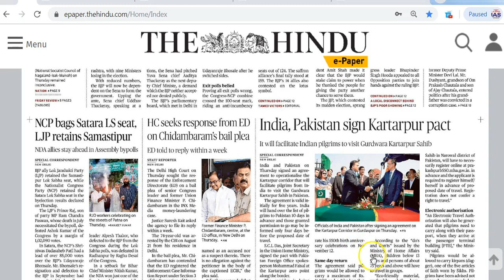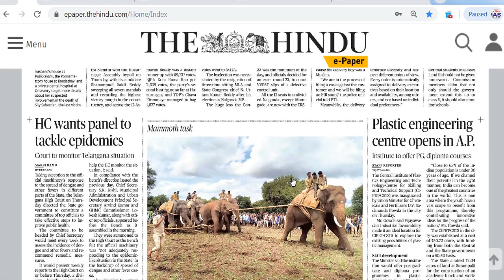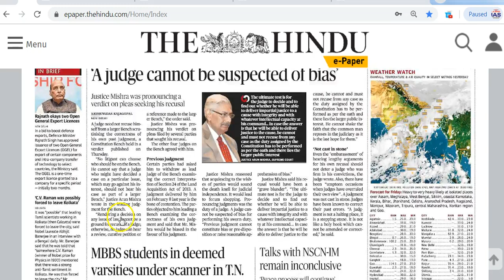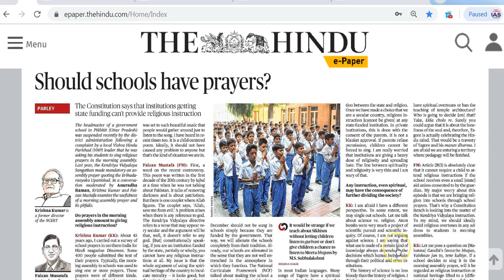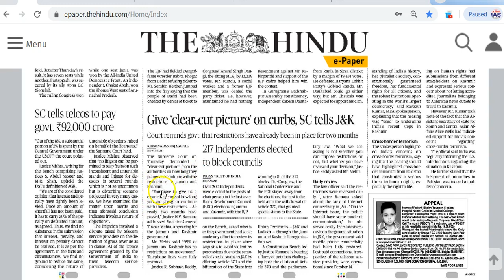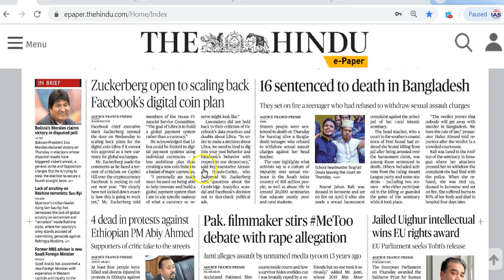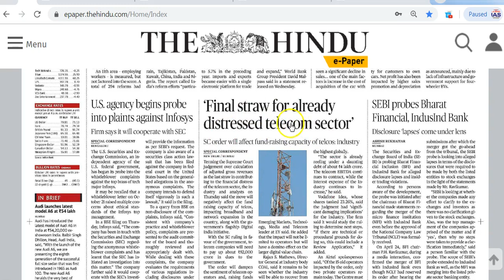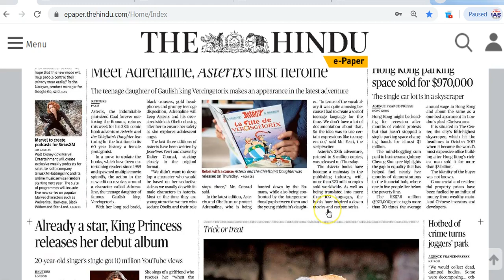IAS Daily CurrentAffairs2019 | The Hindu Analysis by Mrs Bilquees Khatri (25 October 2019)